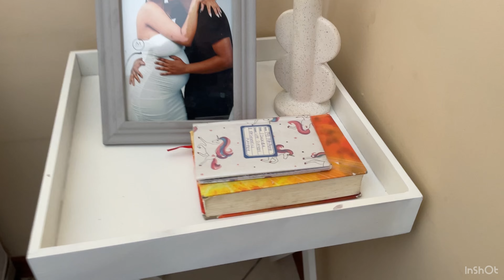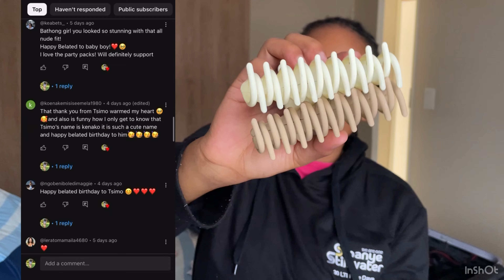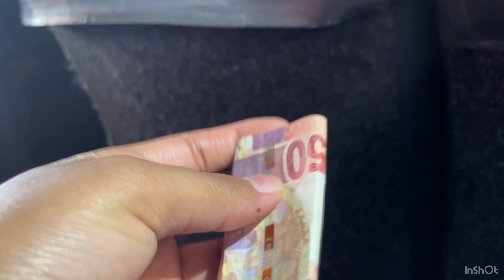VLOG: SHOPPING, TRAVELLING HOME FOR THE WEEKEND|| SOUTH AFRICAN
HEY LOVES.

PLEASE DON'T FORGET TO WATCH THE ADS. THANKS IN ADVANCE.